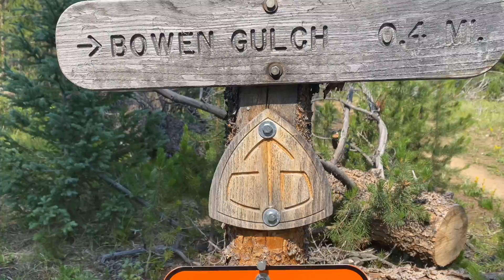(Vlog #2) Rocky Mountains to Mexico Along the Colorado River ~ RMNP to Shadow Mountain Lake